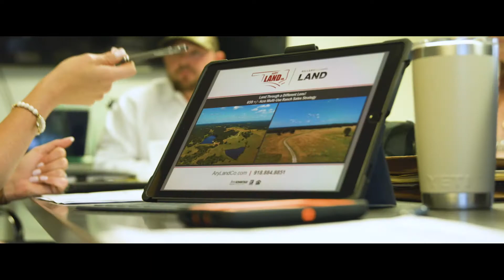Ary Land Company - We Are Hiring